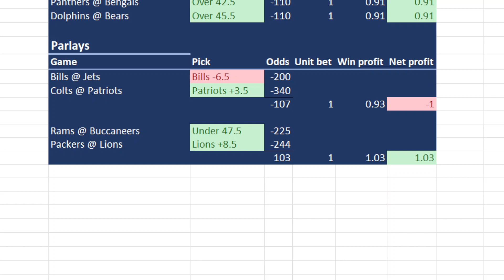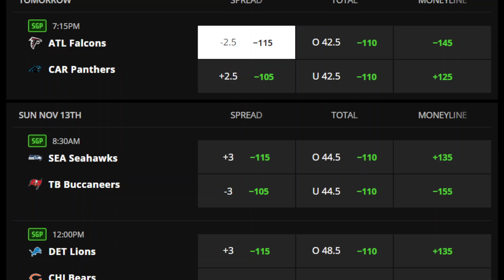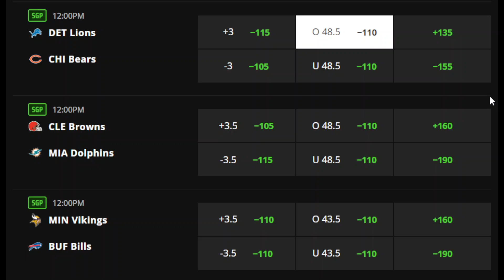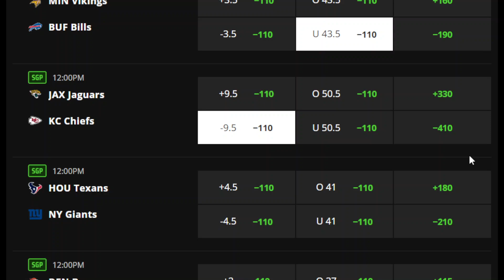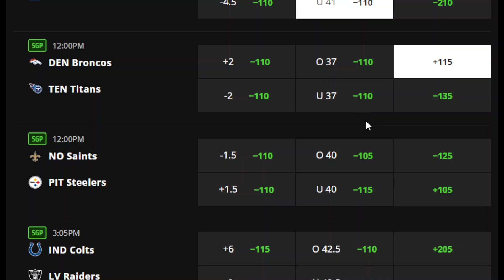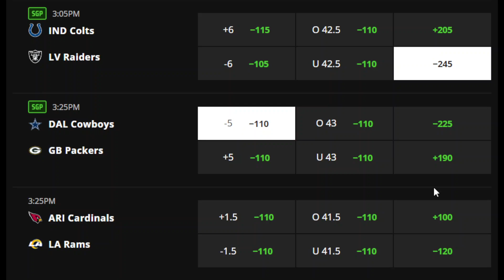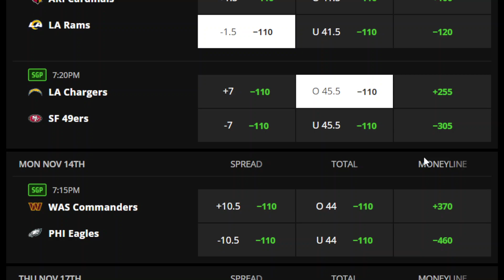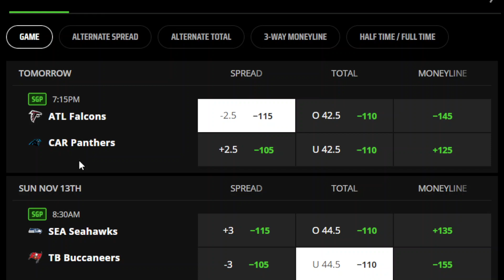NFL Week 10 | Every Game Picks, Spreads, and Bets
Our NFL week 10 picks